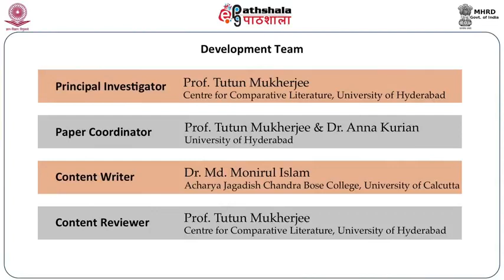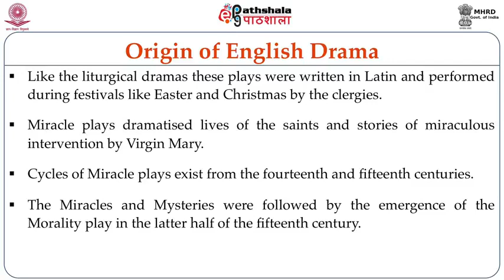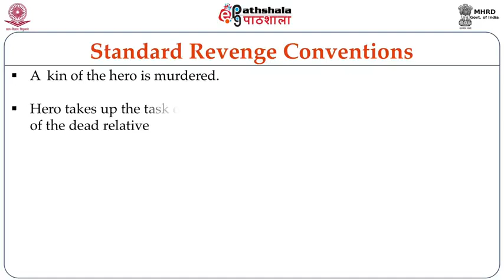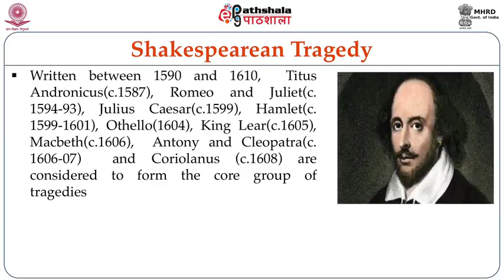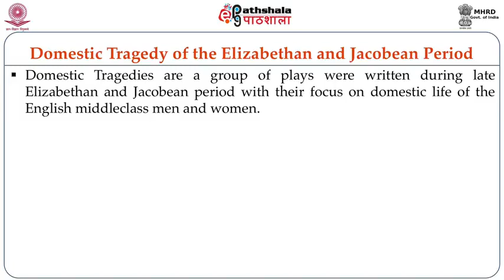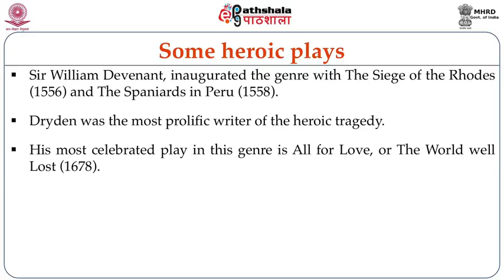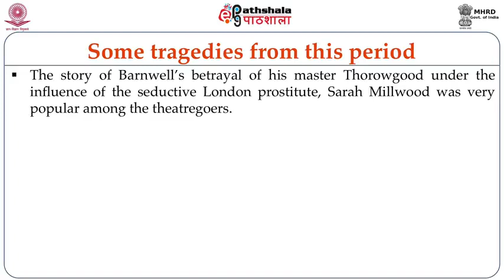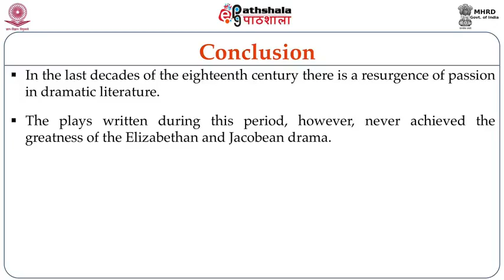M-03. Aristotle’s Poetic Concept: An Analysis of Tragedy